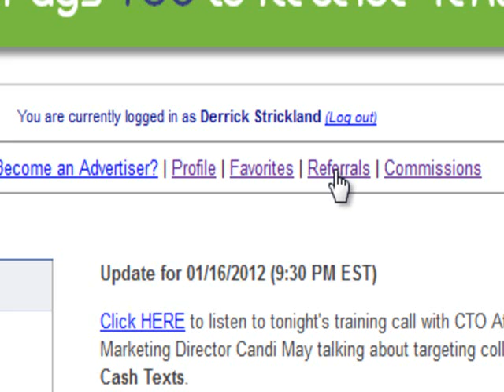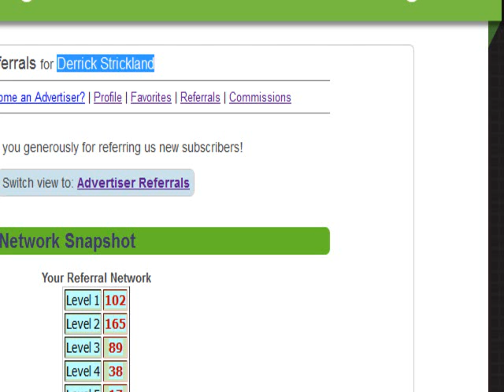cash text update